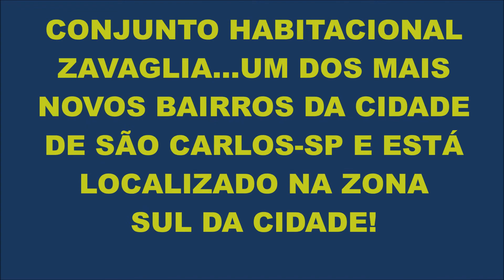CONJUNTO RESIDENCIAL ZAVAGLIA,SÃO CARLOS-SP.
Residencial Zavaglia,mais um bairro da cidade de São Carlos e está localizado na zona sul da cidade...Próximo aos bairros Abdelnur e Antenor Garcia,mais uma homenagem ao nosso povo,nossa gente!